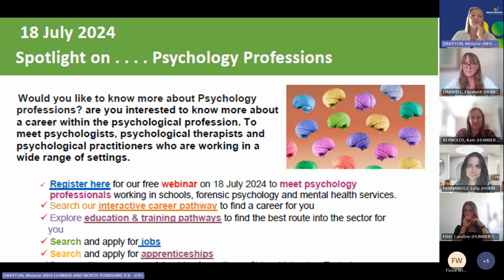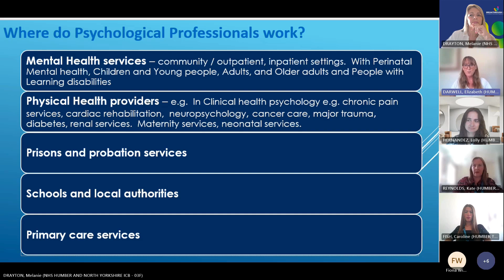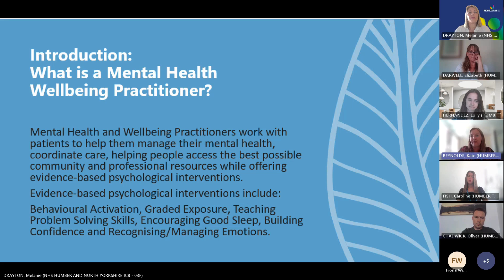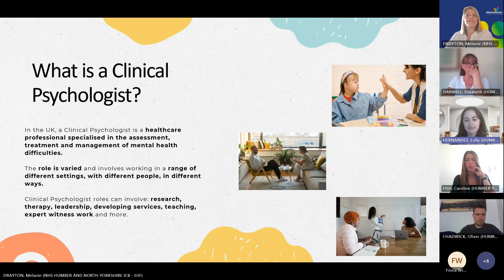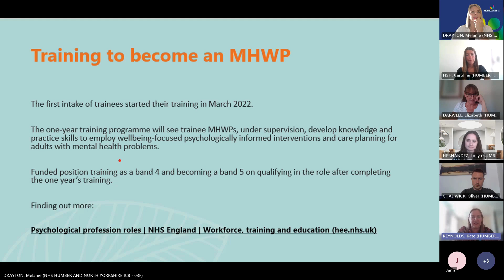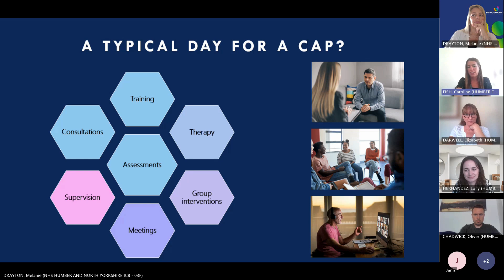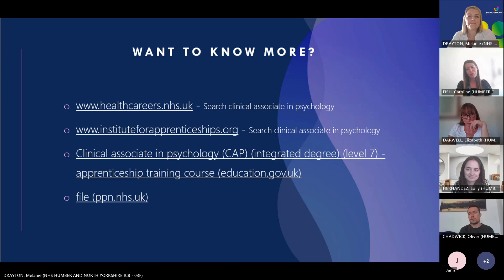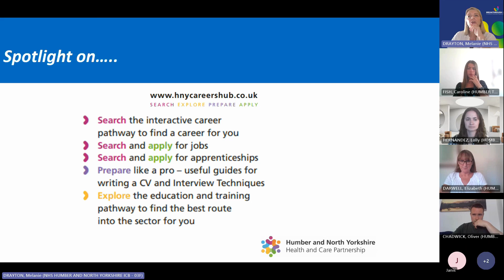Spotlight on psychological careers webinar - July 2024